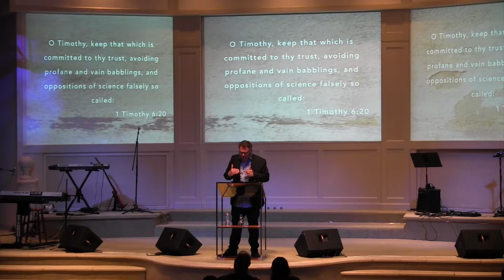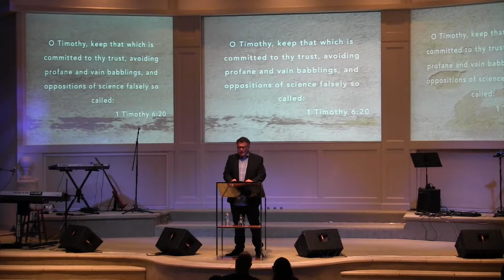Glenn Eliseo -Self Opposition